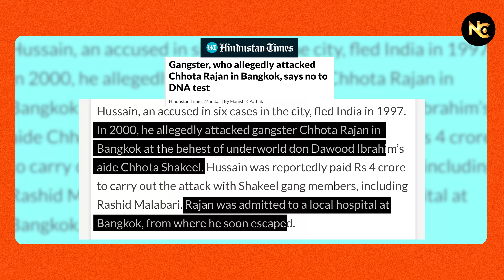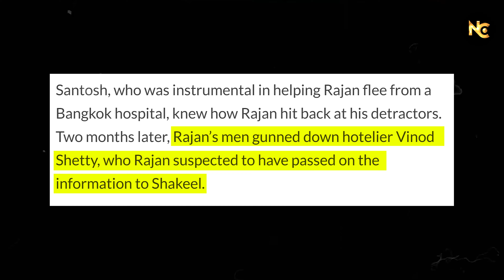Bangkok हमले के 45 दिन के अंदर Chhota Rajan ने लिया गद्दार दोस्त Vinod Shetty से बदला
Crime Connect Podcast | True Crime Story | Hindi Crime Story | Murder Mystery | क्राइम की कहानी
आज की कहानी में Chhota Rajan और Dawood Ibrahim के बीच की दुश्मनी और Vinod Shetty के विश्वासघात की कहानी दिखाई गई है, और फिर कैसे Chhota Rajan ने Vinod Shetty से इस गद्दारी का बदला लिया, जिससे पूरा Uunderworld हिल गया.

ABOUT CHANNEL